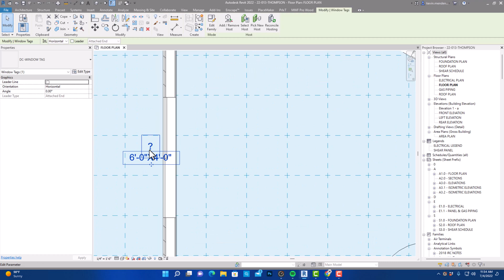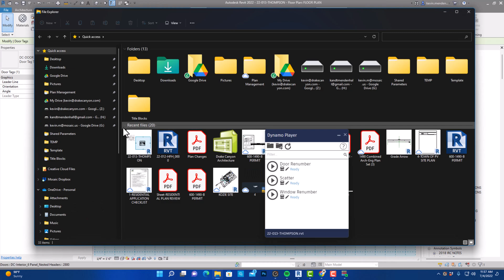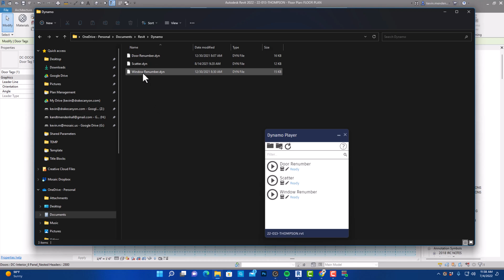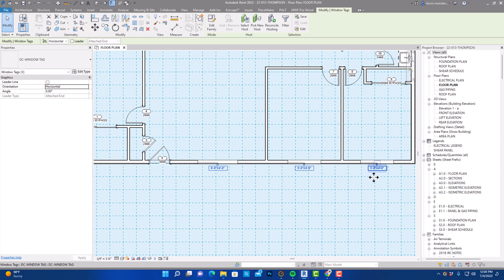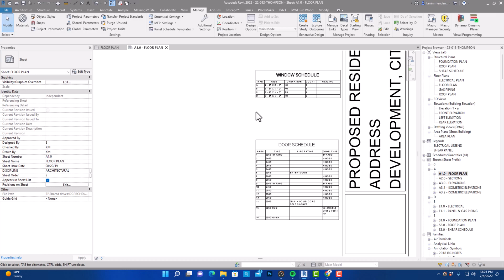Renumber Doors and Windows with Dynamo in Revit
This video will show you how to automatically renumber doors and windows in Revit using dynamo. I have provided the Dynamo Scripts that I created for free on the drake Canyon website and you can download those

Drake Canyon Architecture is focused on real world Architectural design techniques and helping people to spend more time designing their projects and less time learning how to do it. We hope you join us on YouTube by visiting our Channel